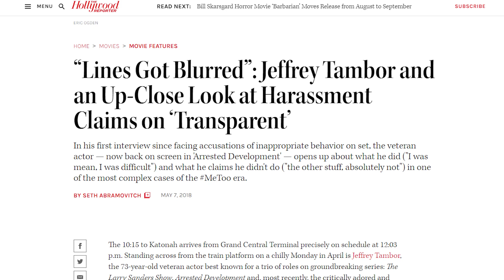ARRESTED DEVELOPMENT : Comment gâcher une série ? - Shetoutcourt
Ah je suis tellement contente de vous parler de mes séries fétiches vous avez pas idée ! Aujourd'hui on discute d'Arrested Development, la plus inconnues des séries connues.